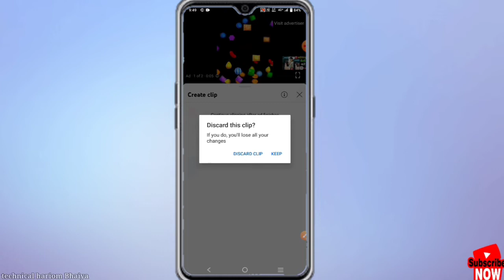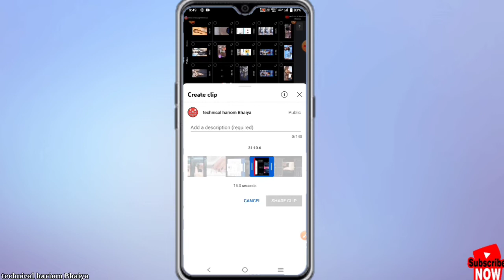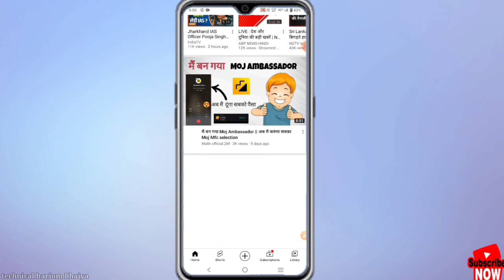YouTube 3 new update//youtube 3 new features//youtube update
is video mein YouTube ke teen naye updates ke bare mein bataya Gaya hai to video ko pura jarur dekhiae mere doston !

topics
YouTube clip potion not show
youtube update
youtube updates
update youtube
3 new youtube update
hashtag new update on description
hashtags new interface update
hashtag new updates
youtube new update audience retention
audience retention youtube new update
latest youtube update 2022
youtube new update for creators